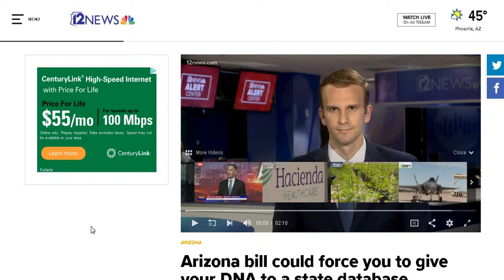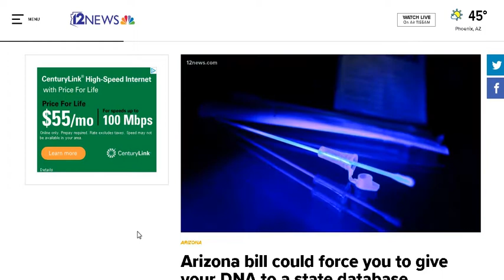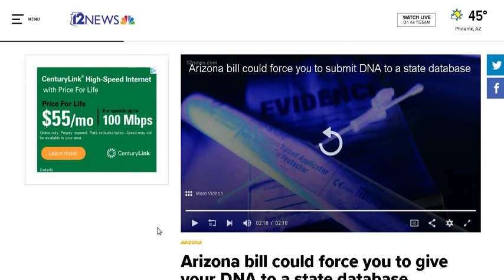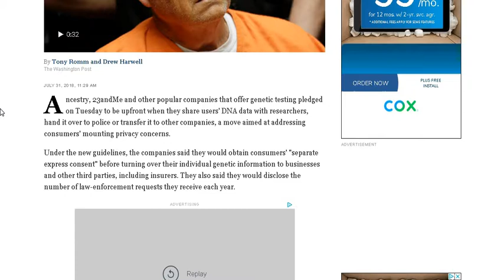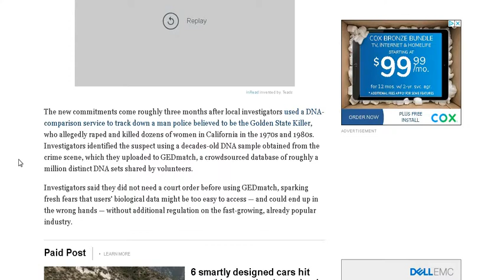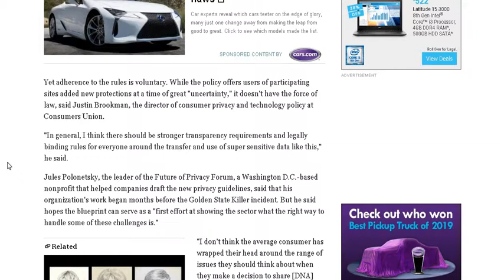They Want Your DNA In Arizona